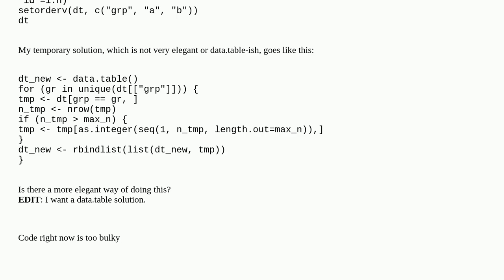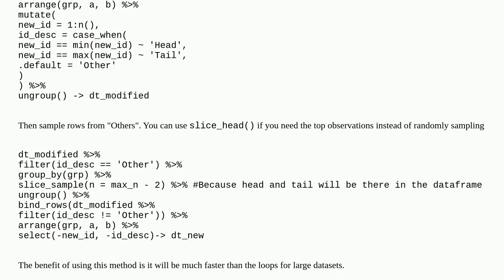How to shrink/filter data per group?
A special thanks goes out to the community

  data.table filter r group